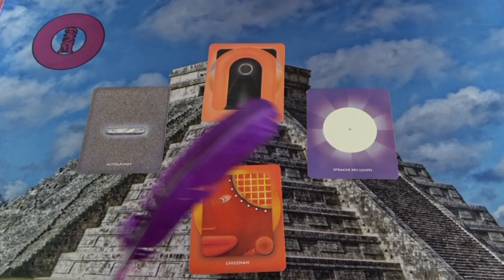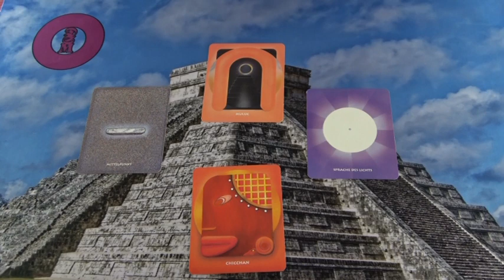Egy égi kapu nyílik a Maya naptár szerint Augusztus 30-án.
Telefonos elérhetőségem jóslásra:
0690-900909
750Ft/Perc

Átutalás:
Erste Bank
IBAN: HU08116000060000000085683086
BIC: GIBAHUHBXXX
Tulajdonos: Dendera Susanna Medici
Kép: shutterstock/susanitah